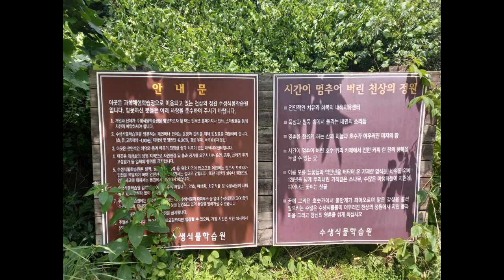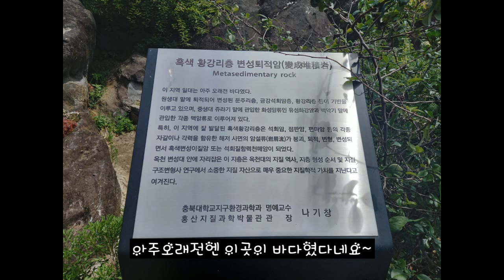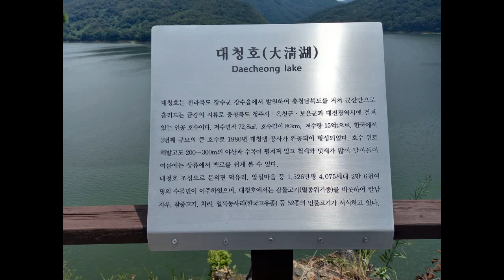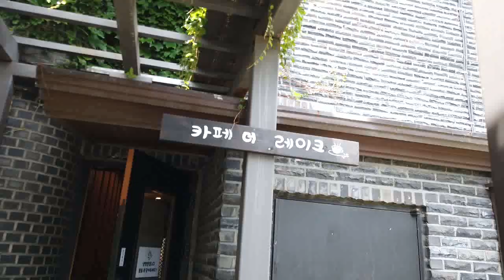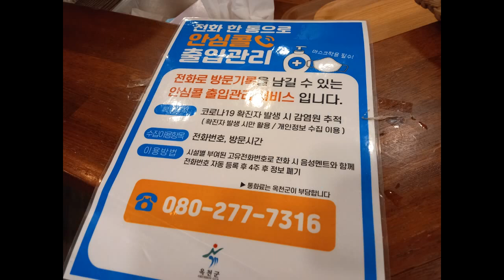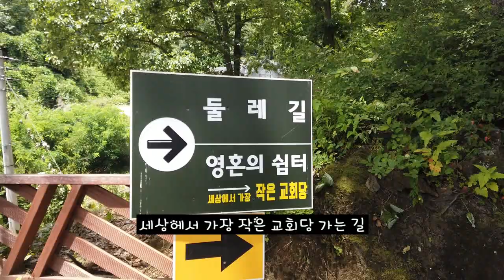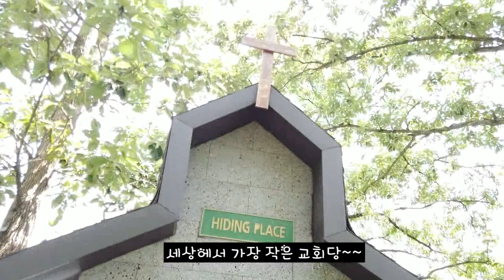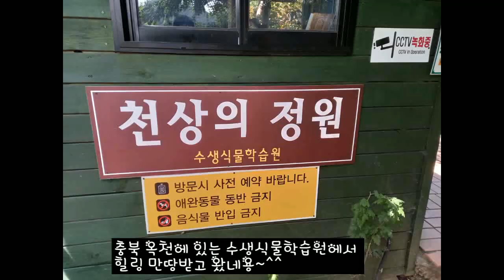시간이 멈추어버린 옥천수생식물학습원 천상의 정원에서 힐링만땅받고 왔어용^^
옥천수생식물학습원 : 충청북도 옥천군 군북면 대정리 100-10
홈페이지(PC, 모바일) : waterplant.or.kr  사전예약후 방문후 입장권 구매하시면 됩니다,
성인기준 6천원